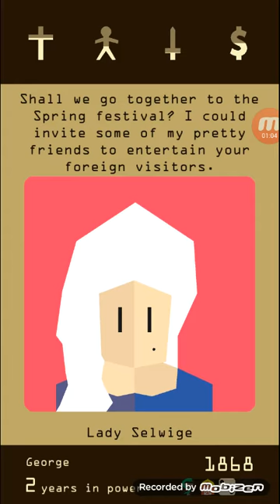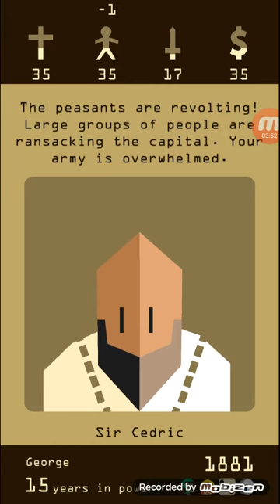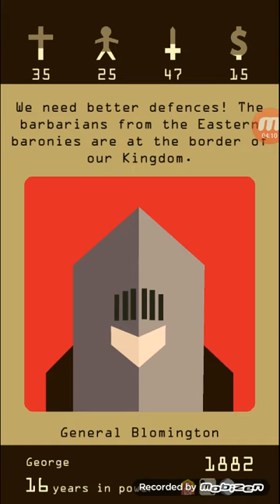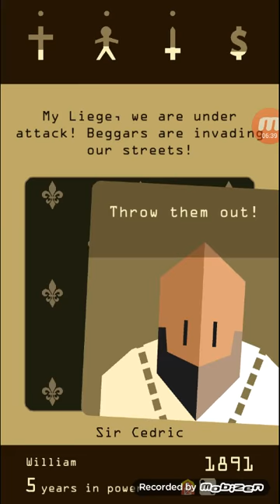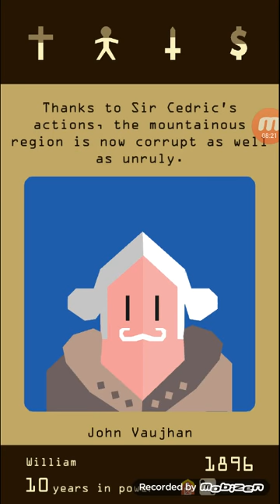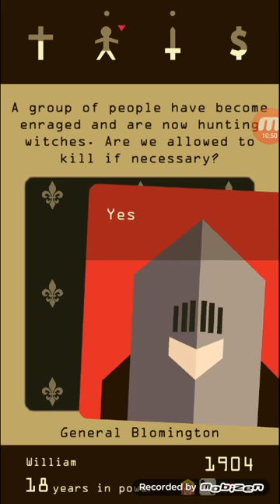La corruzione di Sir Cedric - Reigns Ep.5